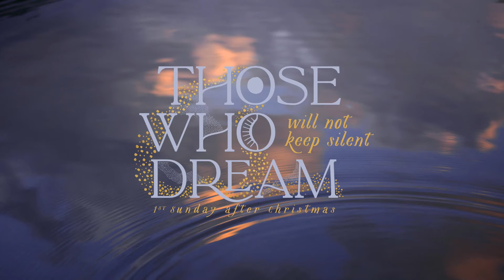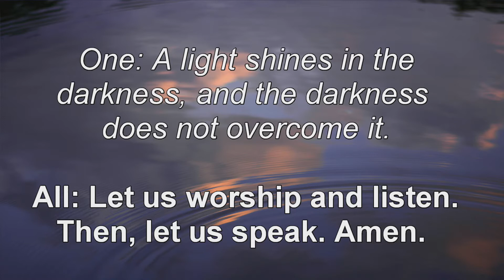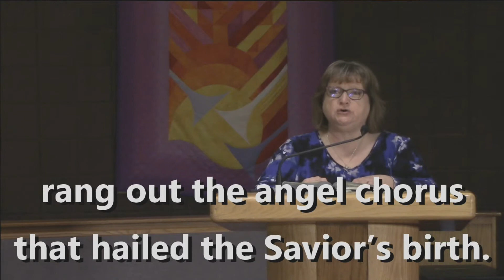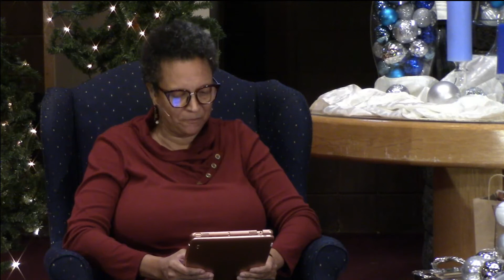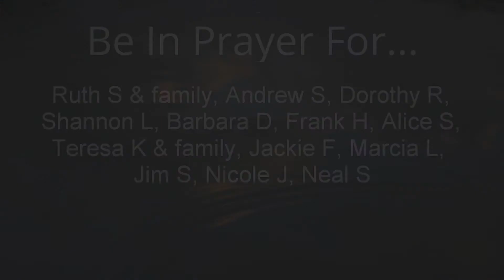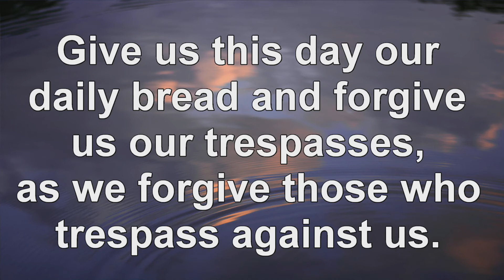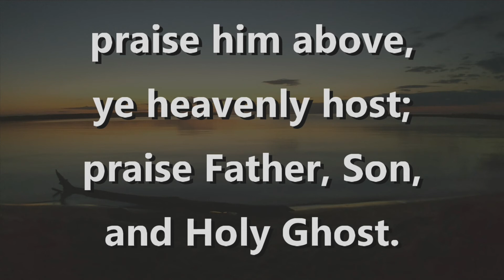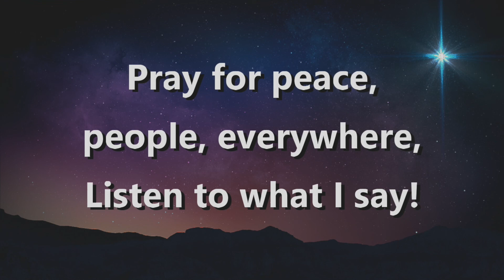2020-12-27 - Those Who Dream: Will Not Keep Silent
God’s dreams are not for us alone. Simeon and Anna could not keep silent—they witnessed Jesus’ divine presence in the temple and were compelled to speak up. Like the prophet Isaiah, we will not keep silent and we will not rest until what has been sown will spring up as righteousness and peace in every nation.

Today's Scripture is: Luke 2:28-35, 38